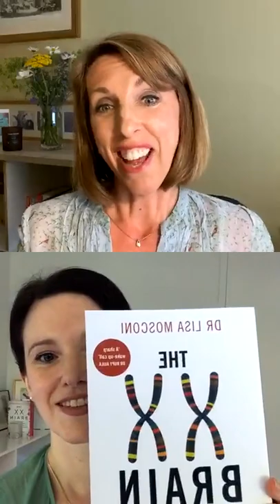Dr Louise Newson talks to Neuroscientist Dr Lisa Mosconi about Menopause and the Brain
Dr Louise Newson talks to Dr Lisa Mosconi, a New York Neuroscientist, Director of the Women's Brain Initiative and Associate Director of the Alzheimers Prevention Clinic at Weill Cornell Medical College where she is also Associate Professor of Neuroscience in Neurology and Radiology.